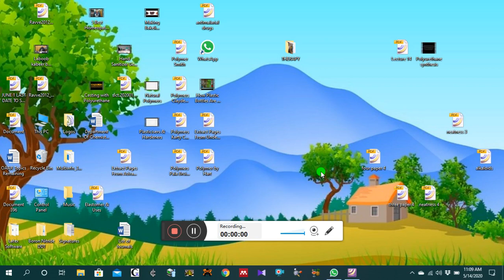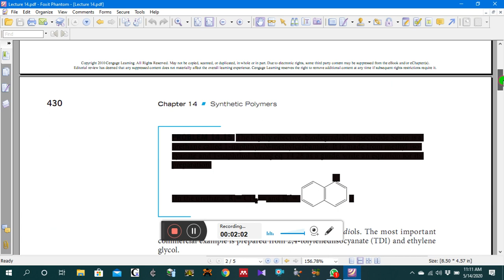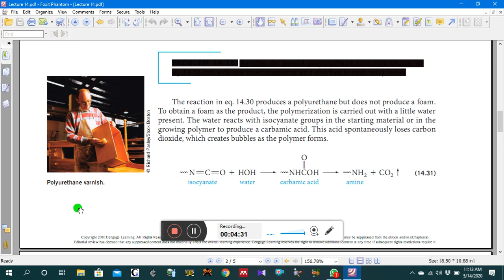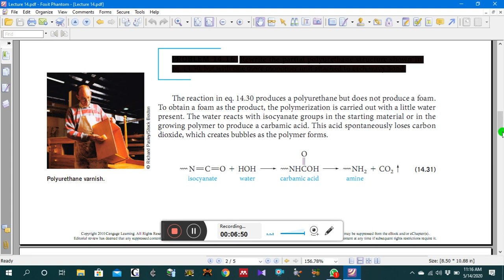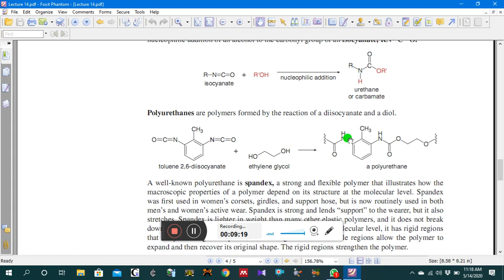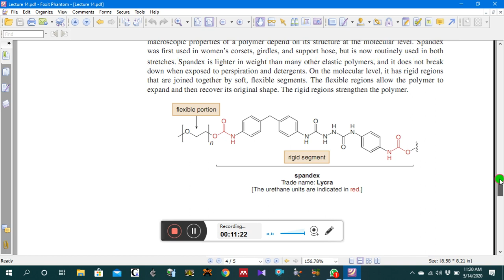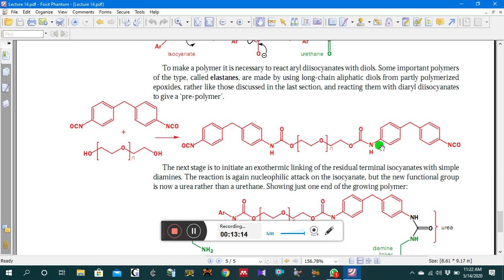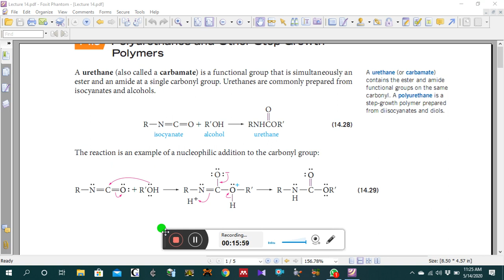Urethane ( Carbamate ) and Polyurethane . Lecture no 12 .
We can discuss about following Topic :

1_ Urethane
2_ Carbonate
3_ polyurethane
4-Polyurethane polymers are traditionally and most commonly formed by reacting a di- or triisocyanate with a polyol. Since polyurethanes contain two types of monomers, which polymerise one after the other, they are classed as alternating copolymers.
5- Both the isocyanates and polyols used to make polyurethanes contain, on average, two or more functional groups per molecule.